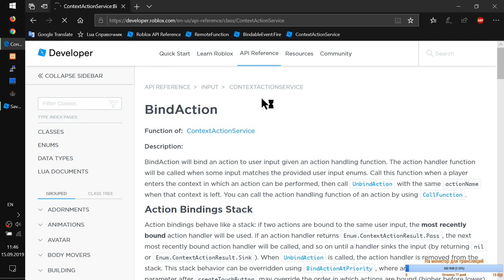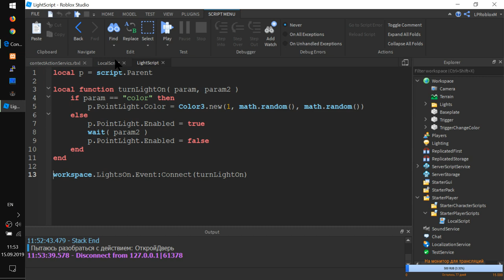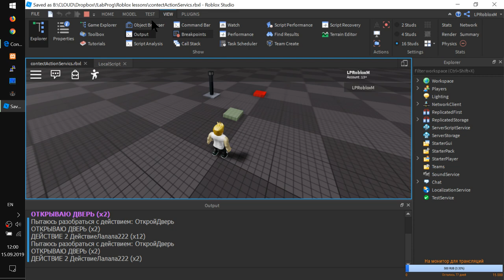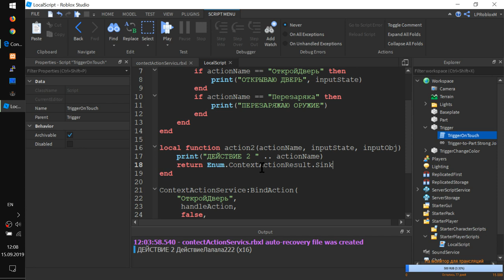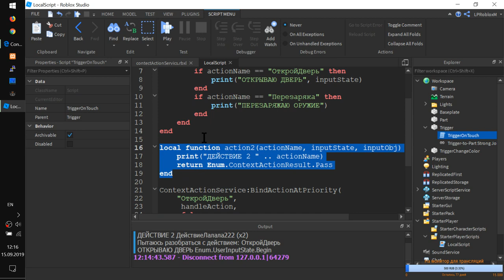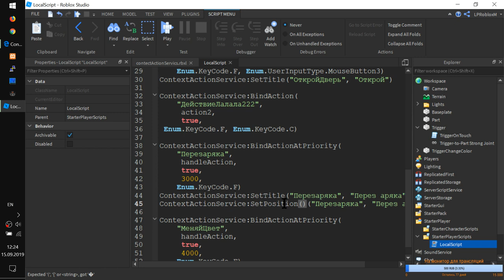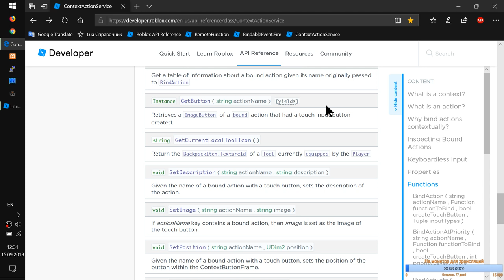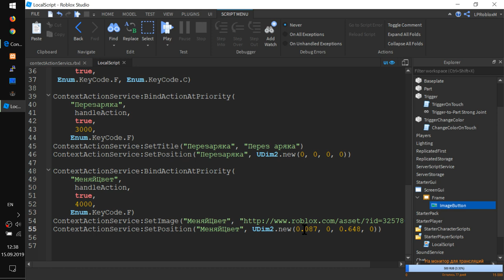Управляем игроком с тачскрина и кнопками ContextActionService Урок T8.1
- Разбираемся с функцией действия и параметрами
- Одной строкой добавляем "КЛАВИША, "МЫШЬ и т.п. для вызова действия
- Добавляем кнопки на "Тачскрин
- Включаем эмулятор Смартфона (и других устройств)
- Отладочная консоль по F9
- Добавляем рисунок на тач-кнопки
 - Добавляем текст на кнопки
- Меняем положение кнопок на экране (внутри их контейнера)
- Лайфхак: Как разместить кнопку на экране и скопировать её позицию в свой код.